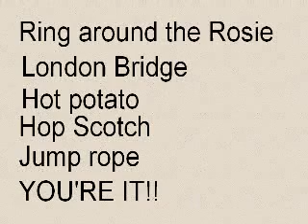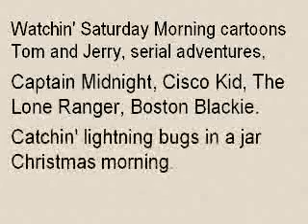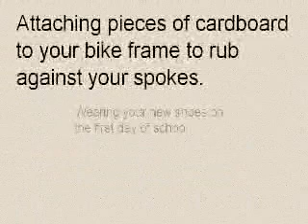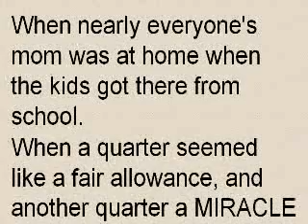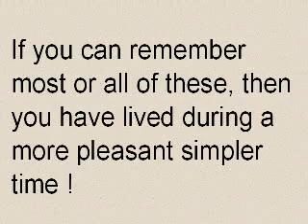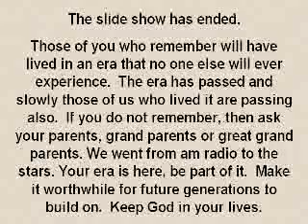Wonderful Days Of The Past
Wonderful days of the past. When life was simpler.